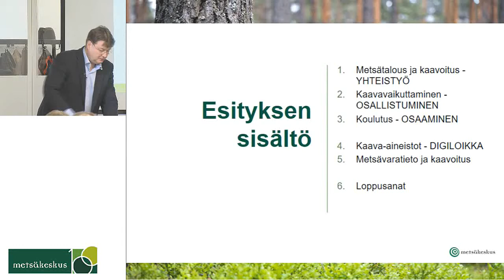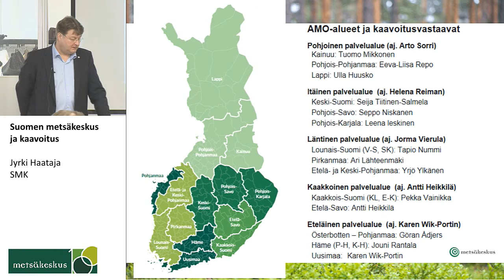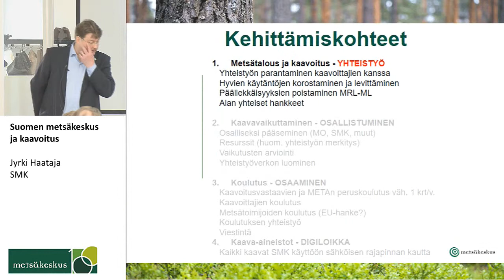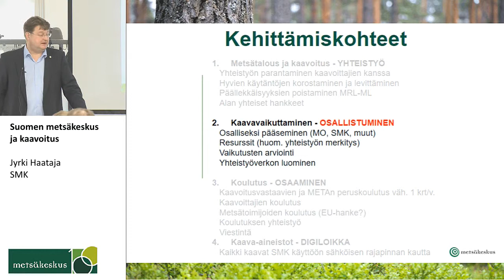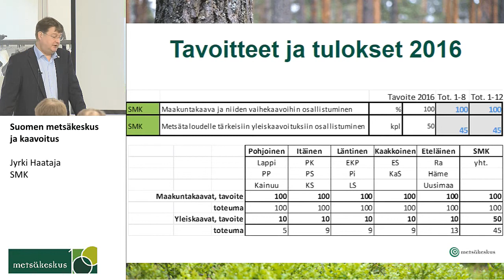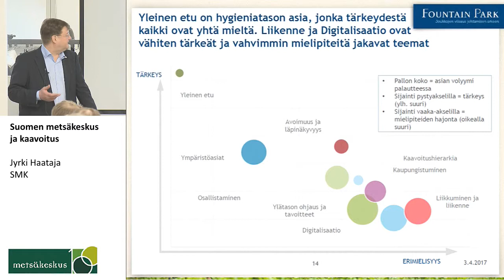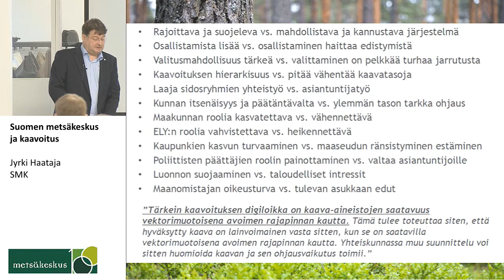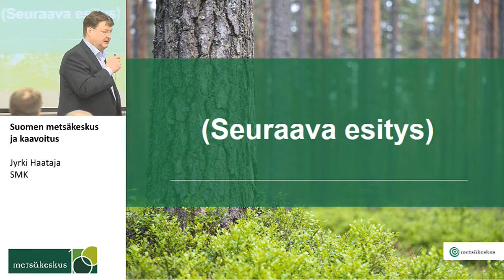Suomen metsäkeskus ja kaavoitus, Jyrki Haataja SMK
Ajankohtaista kaavoituksessa -kaavoituskoulutus